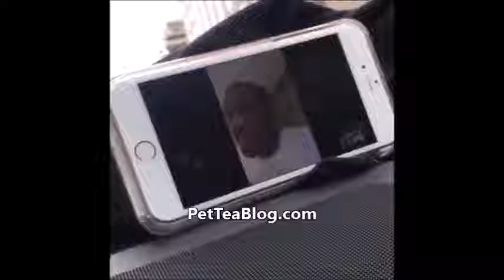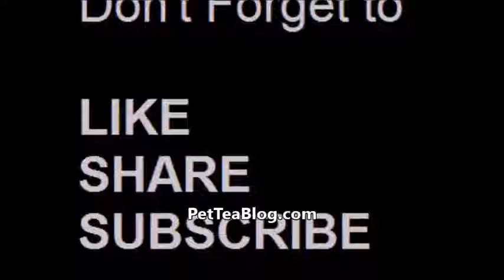FABOLOUS gets EXPOSED by Popular THOT Celina POOR Emily he stay CHEATING 🤷